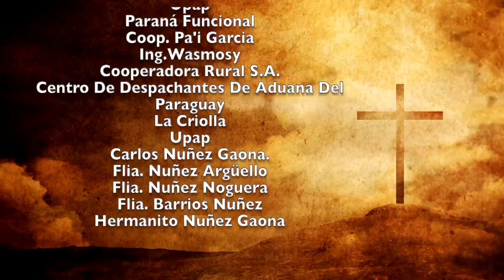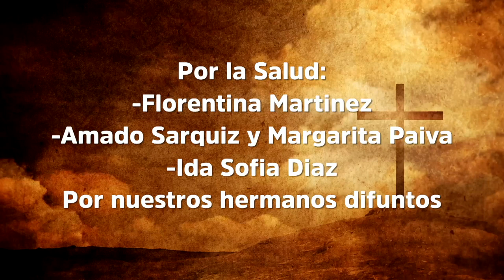Misa 20 de diciembre 2022